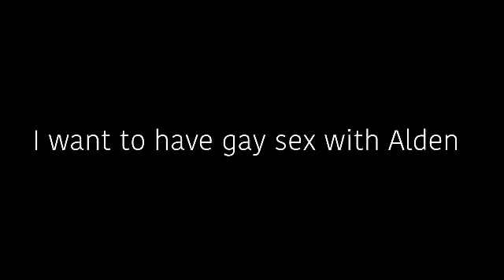April 23, 2021